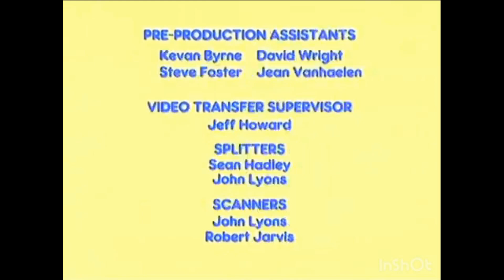What If Max and Ruby Season 1 Used The Big Idea 1996 Logo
For The A Pop, Max Says: Goodnight Ruby
Max and Ruby Is Owned By Nick Jr and Nickelodeon
VeggieTales Is Owned BY NBCUniversal and Big Idea